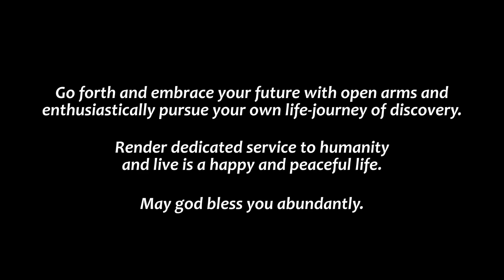Farewell | GCET Batch of 2021| Bidding Adieu to Batch of 2017-18 | Vidyanagar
The time elapses as it is destined to be but the uncountable cheerful memories that we make on your way stay deeply rooted in your hearts. Right from the classroom benches to every hour of online lectures, you have left the marks of your strong friendship, certain pacts, and a mixture of emotions. These symbolize how you had built a home, away from home.

Also after 4 years of constant learning and exploring, what it feels like to step up and approach the stage to receive the title of graduated with the proud faces and claps in front of us is completely inexplicable.

But as rightly said "There is another beginning in every end", the next chapter of your life is awaiting your enthusiasm.
Before that GCET would like to unroll before you, your memory lane as your farewell, and want you to cherish them. GCET Family wishes the batch of 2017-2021, a very bright future ahead.

Song: Woh din bhi kiya din the
Movie: Chhichhore
Singer: Tushar Joshi
Lyrics: Amitabh Bhattacharya